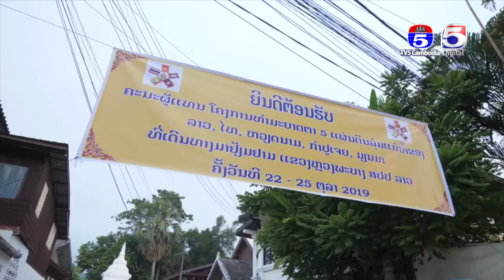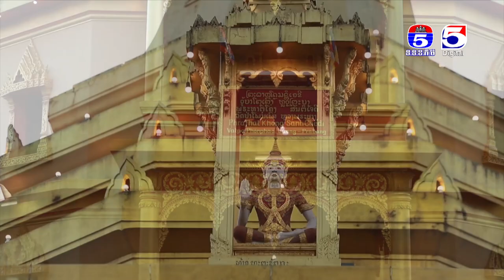ធម្មយាត្រា ៥ ដែនដី នាថ្ងៃចុងក្រោយ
ធម្មយាត្រា ៥ ដែនដី នាថ្ងៃចុងក្រោយទិសដៅនៅហ្លួងព្រះបាង សាធារណរដ្ឋប្រជាធិបតេយ្យប្រជាមានិតឡាវ បានធ្វើអោយព្រះសង្ឃ ពុទ្ធបរិស័ទ ទាំង៥ ប្រទេស មានដូចជា កម្ពុជា ថៃ វៀតណាម មីយ៉ាន់ម៉ា ព្រមនិងម្ចាស់ដី គឺ ឡាវខ្លួនឯង បានបង្ហាញអោយឃើញថា ទឹកដីខ្លួនជាកន្លែងនៃការចងចាំនៃការប្រណិបត្តិសាសនាព្រះពុទ្ធ សម្រាប់លើកនេះ